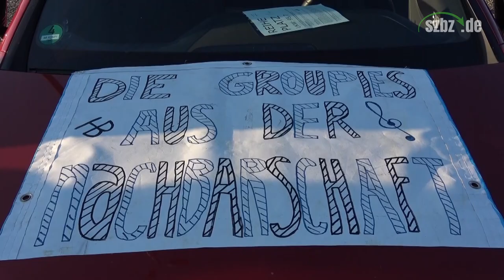Hanke Brothers bei Kultur im Auto in Sindelfingen